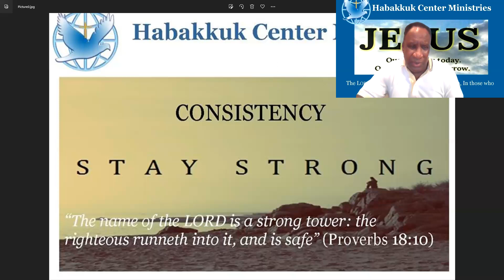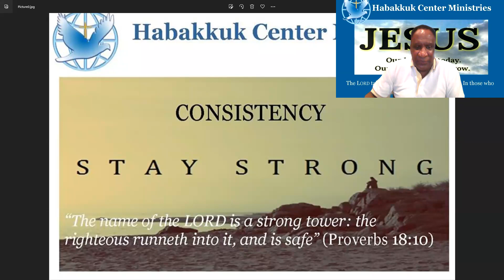Courage Part I